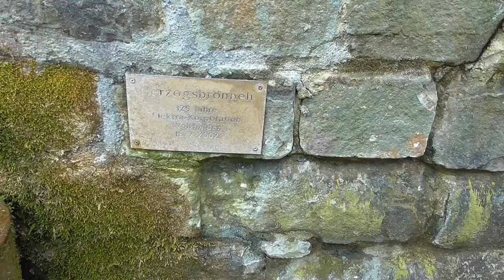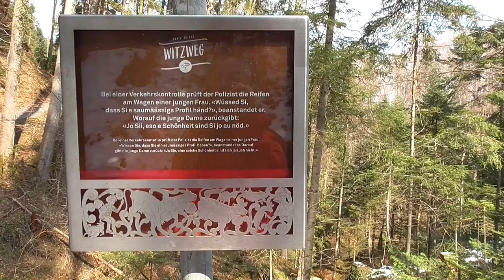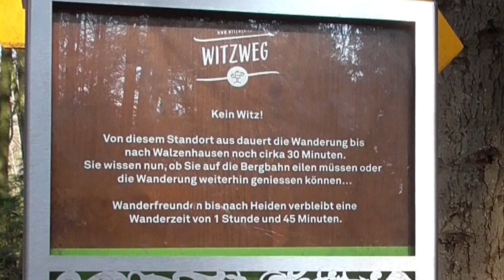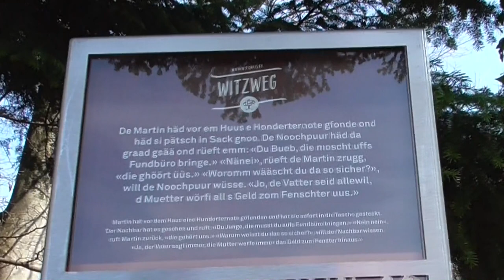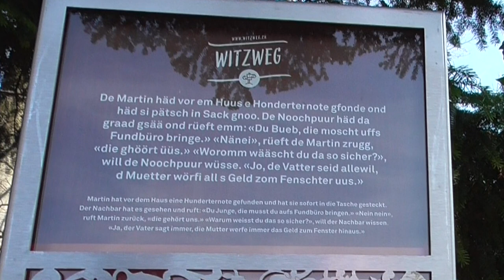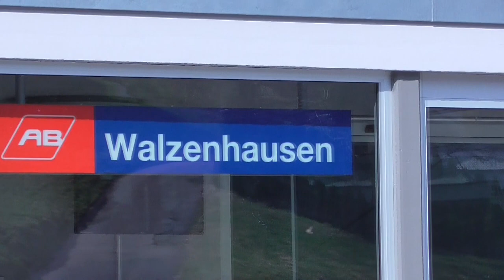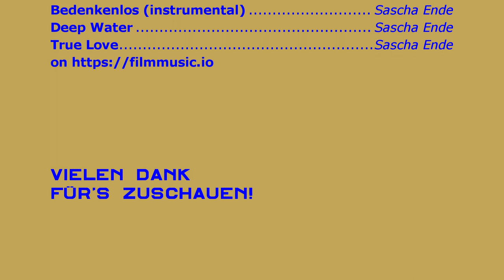Schweiz 2018: Wanderung im Appenzeller Land - Auf dem Witzweg von Heiden nach Walzenhausen (Teil 2)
Eine schöne Wanderung im Appenzeller Land auf dem Witzweg von Heiden nach Walzenhausen. Beide Orte haben einen Bahn- und Busanschluss.
Unsere 8 km lange Wandertour beginnt am Bahnhof in Heiden und führt uns durch eine herrliche Landschaft durch Wald und Flur. Gegen Ende der Wanderung hat man schöne Aussichten zum Bodensee. Die gesamte Wanderstrecke ist gesäumt mit etwa 40 Tafeln mit Witzen sowohl in Schweizer Mundart als auch in Hochdeutsch, deshalb eignet sich die Route auch besonders gut für Familien mit Kindern.

Unseren Ausflug haben wir im März 2018 unternommen.

Das Video besteht aus zwei Teilen.

Plaidness by Francis Preve